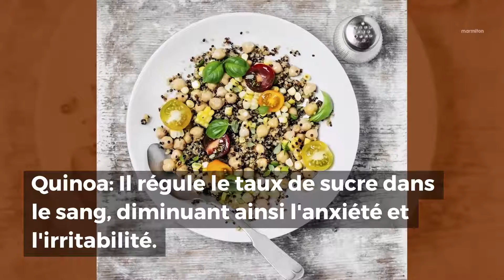6 aliments qui boosteront votre bonne humeur !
Vous vous sentez plus heureux après une tartare de saumon ? C'est normal ! Le saumon, comme beaucoup d'autres aliments, sont des sources d'énergie qui boosteront votre bonne humeur.

Découvrez les 6 aliments qui vous mettront de bonne humeur immédiatement.

La chaîne Marmiton, c'est LA nouvelle chaîne de cuisine. Au programme : Recettes, gourmandise, astuces et bonne humeur. Une chaîne à croquer ! N'en rate pas une miette et